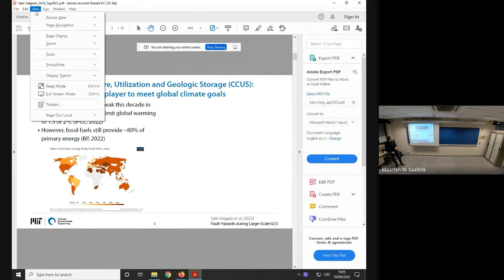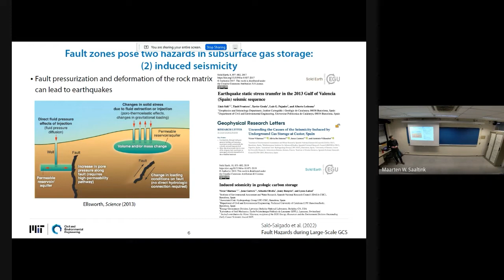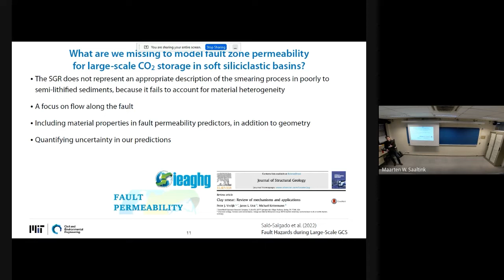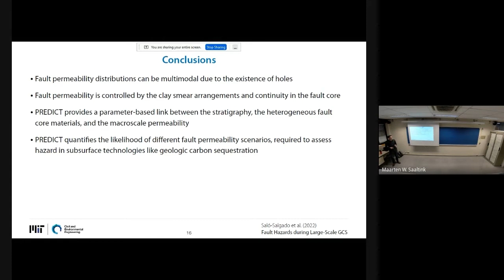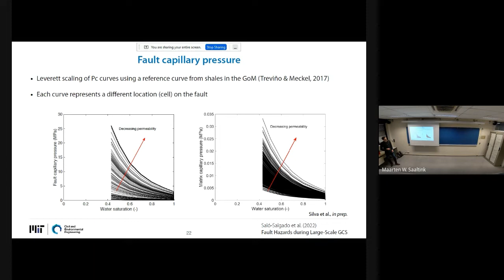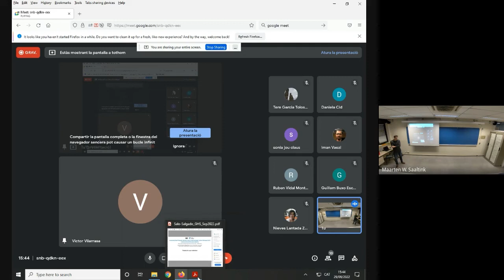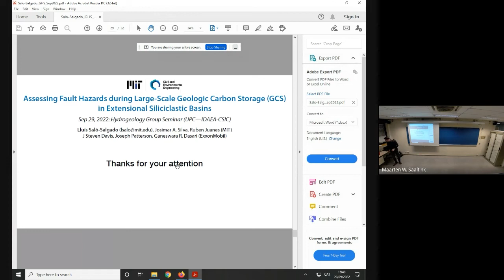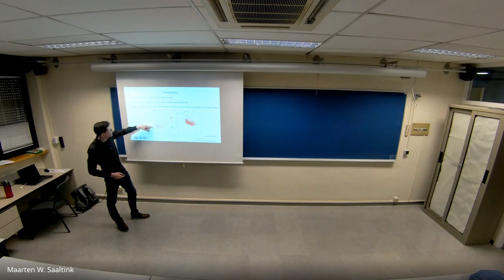FAULTS DURING LARGE-SCALE GEOLOGIC CARBON STORAGEIN EXTENSIONAL SILICICLASTIC BASINS - WEBINAR | UPC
Groundwater Hydrogeology and geochemistry webinar.
FAULTS DURING LARGE-SCALE GEOLOGIC CARBON STORAGEIN EXTENSIONAL SILICICLASTIC BASINS:
CO2 capture, utilization and storage (CCUS) is a demonstrated technology that can be deployed at the gigaton (Gt) scale to mitigate anthropogenic climate change. However, two critical hazards need to be assessed to ensure secure and effective Gt-scale geologic storage: (1) CO2 migration  through geologic faults, and (2) induced seismicity. In this seminar, we present three advances developed at MIT in collaboration with ExxonMobil (Houston, USA),
focused on improving our understanding of these hazards using computational models:
1. We develop a methodology (PREDICT) to model the intrinsic fault permeability in soft (poorly to semi-lithified) siliciclastic basins.PREDICT models permeability in 3D and accounts for uncertainty in the governing geologic variables and material anisotropy. The output(predicted) permeability is given as a probability distribution for each main directional component of the fault permeability tensor.
2. We study the impact of different caprock scenarios on fault CO2  migration. For this purpose, we build a geologic model representative of the Miocene section offshore Texas, in the Gulf of Mexico, which is a prime candidate for large-scale GCS. The model contains a fault compartmentalizing the reservoir and partially offsetting the caprock.We use this model to simulate CO2 injection close to the fault, and quantify CO2 migration for multiple caprock (and fault) properties.
3. We assess the feasibility of industrial-scale GCS in the Gulf of  Mexico. We use a fieldscale model that could become a typical CO2 storage site, and perform numerical simulations of coupled multiphase flow and geomechanics. We show that, given the amount of clay in the fault and large fault throws, upward fault migration of CO2 does not occur. We also show that the risk of induced seismicity depends on the location of CO2 injectors with respect to the low-permeability faults,  which control the fluid pressure distribution. From these studies, we conclude that a priori site characterization and the choice of injection location are crucial to mitigate fault hazards during large-scale GCS.